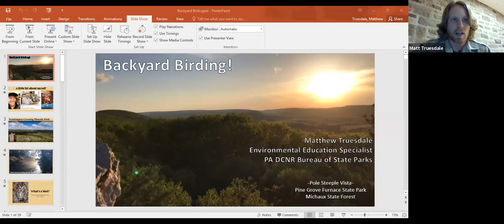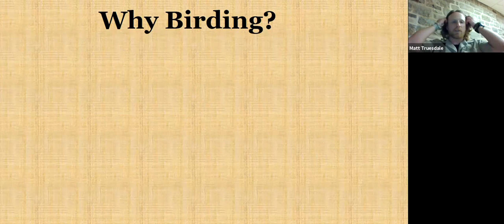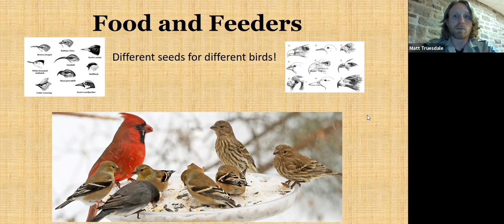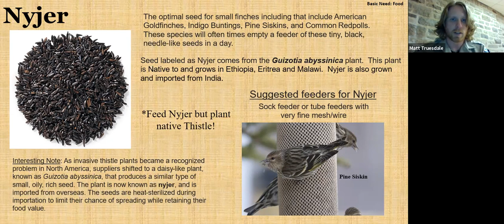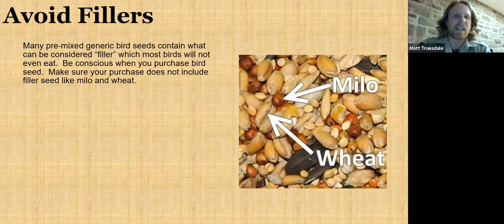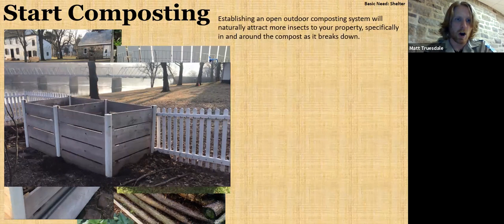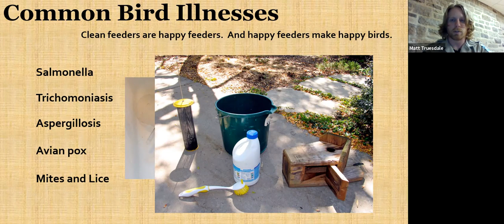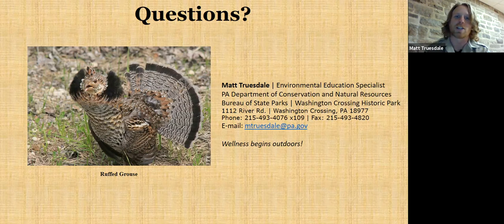Birding Bonanza Lunch & Learn | Episode 3: Climate Change & Birds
Join Bucks Audubon for an eight week virtual Lunch & Learn Series focusing on birds, their habitats, and actions you can take to keep them happy and healthy!
This week is “Feeder Watch: Bird Feeders and Food” with Matt Truesdale from Washington Crossing Park.